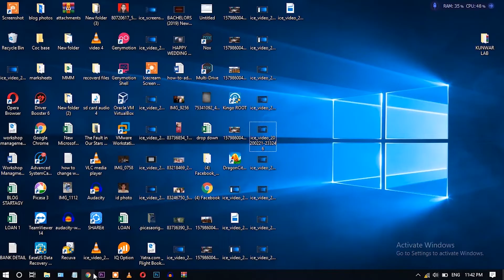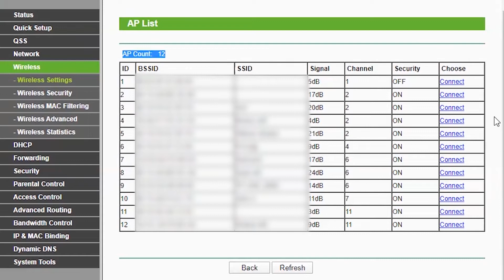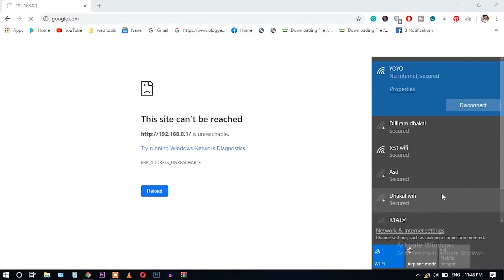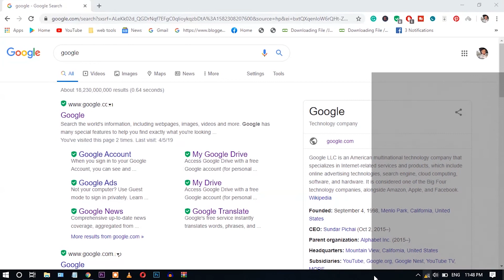How to use an old WiFi Router as Repeater, Wifi Extender | WDS Bridging process- Kunwarlab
In this video, I'm going to show you How to use an old WiFi Router as Repeater or Wifi Extender.this process is also called WDS bridging or wireless distribution system. This is very useful for Large houses, offices, warehouses, or other spaces where the existing signal is weak so.

In this video, I'm using a TP-LINK TL-WR740N  150 Mbps router.
ok, first of all, let's understand the concept of how this WDS Bridging method works and then we go through the setup process.
WDS bridging is the process of connecting two routers and getting access to the internet in the second router without using internet cable.so that we are able to extend the range to the blind corners.

so let's see how can we do this with TP-LINK TL-WR740N  150 Mbps router.

Gear We Use :
Main Camera
Lens Used
Battery Grip
Memory Card
Best Budget Tripod

Audio Recording
Main Microphone
Second Mic Option
Budget Mic Stand
Great Audio Interface
XLR Microphone Cable